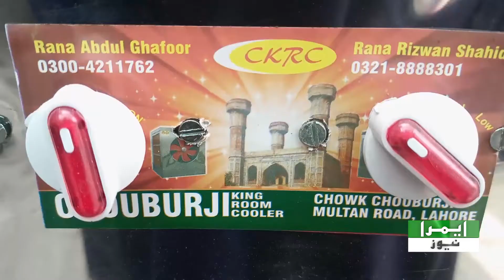How to Manufacture Air Cooler ? II EMRA News